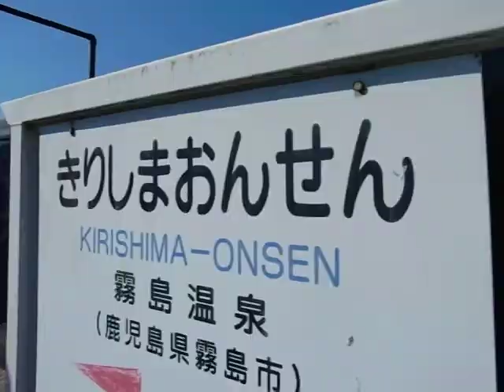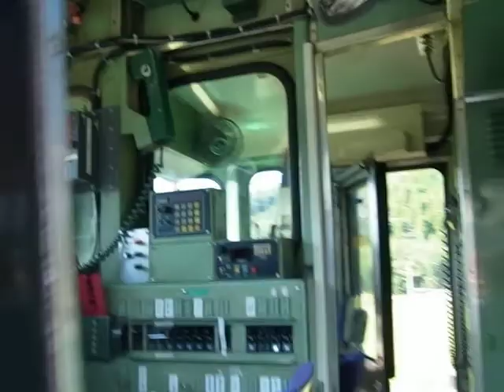はやとの風（霧島温泉駅に入線）2012.20.29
霧島温泉駅発１０時３８分の「はやとの風」です。姶良霧島.com